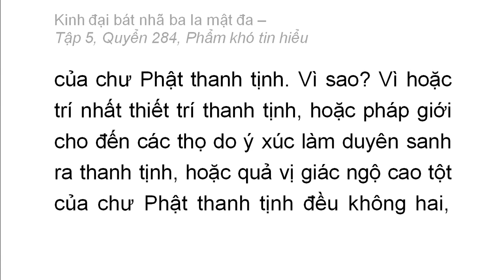Quyển 284: Kinh đại bát nhã ba la mật đa - Phẩm khó tin hiểu (chữ to dễ xem rất hay) (284/600) (7)